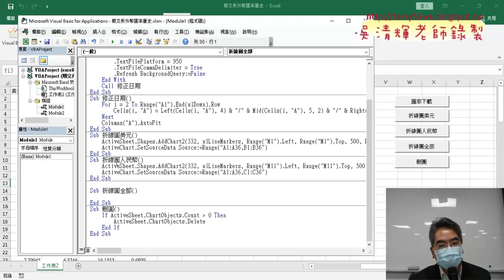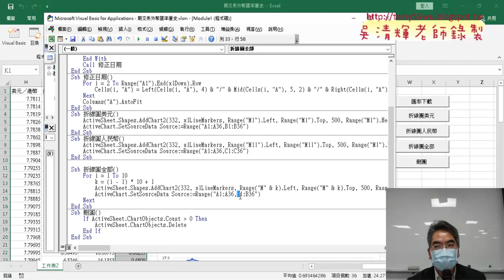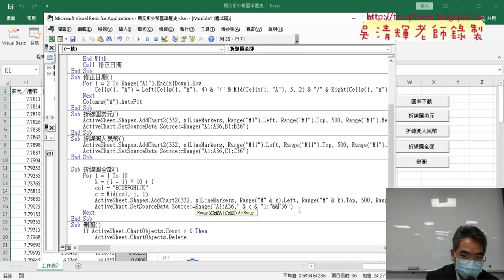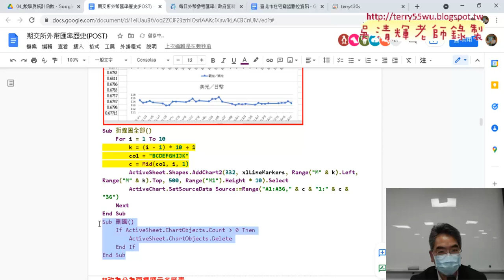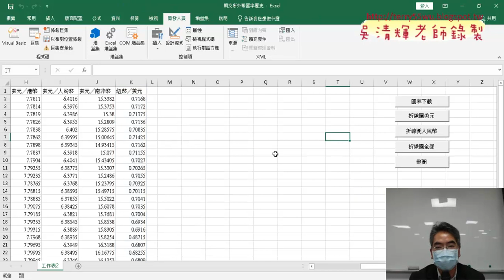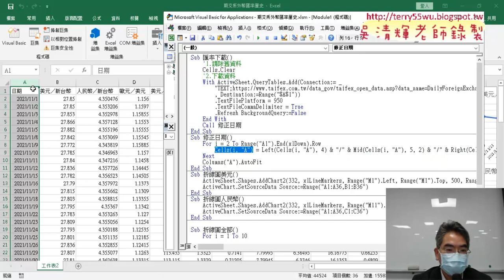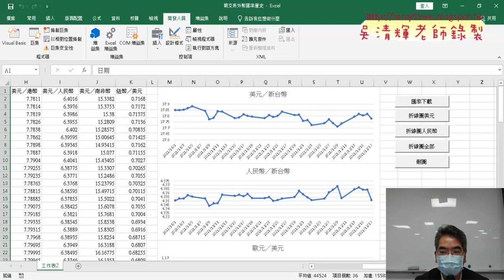05 改為繪製折線圖全部與修更日期VBA說明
上課內容：
01_期末作業爬蟲與繪圖與匯率下載
02_解決非正規日期格式
03_錄製美元巨集與修改VBA加座標與寬高
04_錄製人民幣巨集與思考改為全部繪圖
05_改為繪製折線圖全部與修更日期VBA說明

課程理念：
1.以循序漸進的方式, 透過詳細的說明和實用的50個Excel VBA範例,
2.進而解說EXCEL與資料庫的結合，甚至將EXCEL當成資料庫來使用，

吳老師  110/12/21